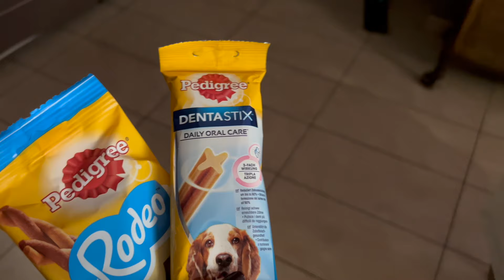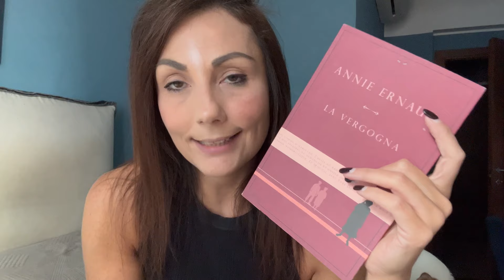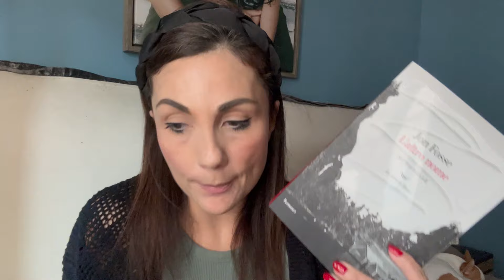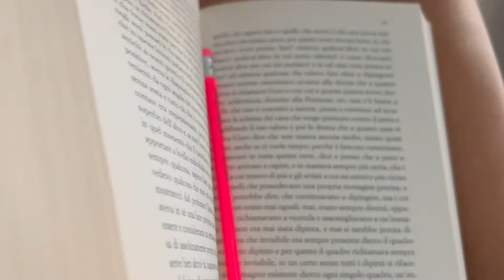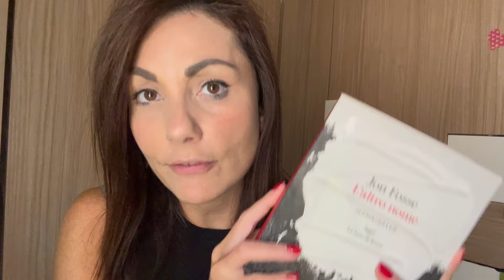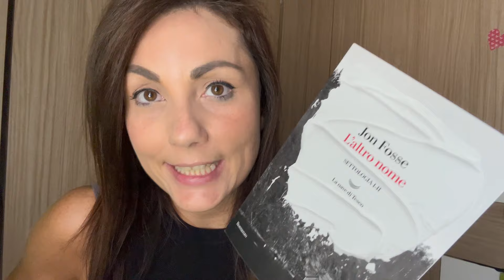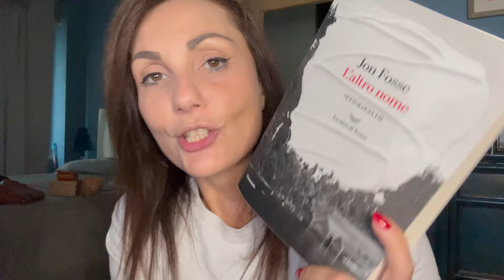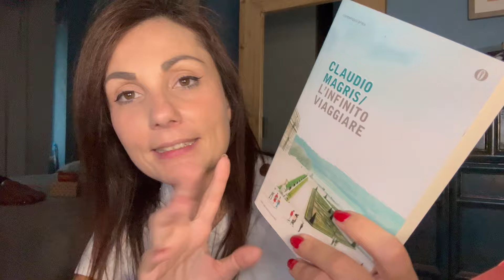Questo READING VLOG è una scommessa | L'altro nome di Jon Fosse | Non luoghi, Nobel e indicibile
Se vi è piaciuto il video supportatemi con un caffè virtuale ☕️

Oppure attingendo dalla mia wishlist 🎁

✨I lettori selvaggi ✨

Ciao amici,
vi lascio il link del gruppo Telegram

Stella Maris di Cormac McCarthy
La montagna incantata di Thomas Mann

Oppure soltanto per fare quattro chiacchiere in compagnia

✨Libri citati ✨
La vergogna di Annie Ernaux
La donna gelata di Annie Ernaux
Il posto di Annie Ernaux
Una donna di Annie Ernaux
L'altro nome di Jon Fosse
Il tempo è un bastardo di Jennifer Egan
Aspettando Godot di Samuel Beckett
Operatori e cose di Barbara O'Brien
Il processo di Franz Kafka
Vivere di Yu Hua
L’infinito viaggiare di Claudio Magris

✨Mappa per non perdersi ✨

0:13 Saluti e baci
01:44 La vergogna di Annie Ernaux
07:23 L'altro nome, prime impressioni
16:25 100 pagine dalla fine, l'indicibile
27:04 La fine de L'altro nome
32:07 Piccolo book haul
34:31 Saluti finali

✨Contatti ✨

Grazie ✨

Elena 🎀